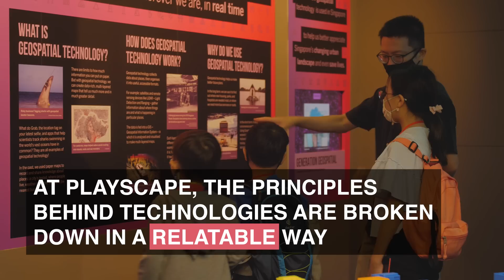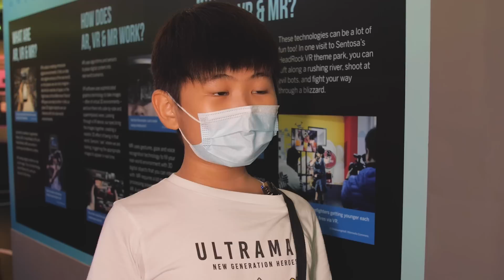Smart Nation PlayScape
Want to learn about technologies such as Artificial Intelligence, Biometrics and Sensors? Visit the Smart Nation PlayScape at the Singapore Science Centre and discover how you can learn through play!

Visit go.gov.sg/playscape for more info.